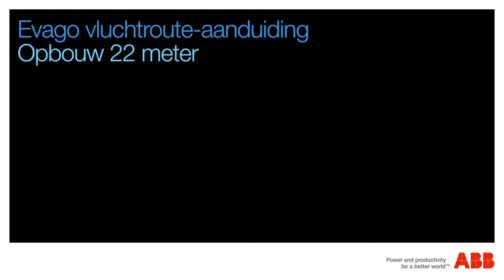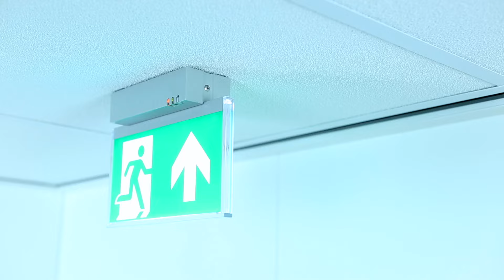VanLien - Installatievideo - Evago vluchtrouteaanduiding - Opbouw 22m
Evago, de top in lichtprestatie gecombineerd met een strak metalen design. Ontdek meer